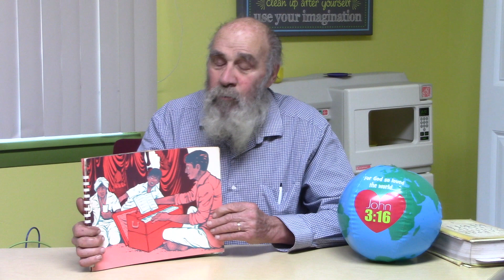SNYDER’S CHURCH CHILDREN’S TIME APRIL 14, 2024 CVLI#505460924/ CCLI#1069269